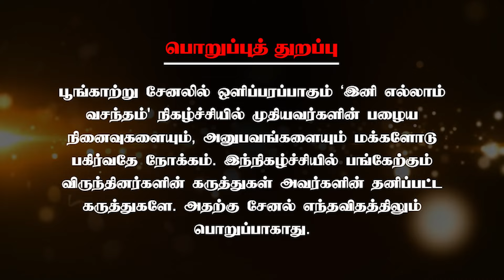முதுமையில் மாற்றவேண்டிய அணுகுமுறை | Writer Lena Tamilvanan | Poongaatru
பல முதியோர் எதற்கெடுத்தாலும் கோபப்படுவதையும், காரணமே இல்லாமல் பிறர் மீது எரிந்து விழுவதையும் வழக்கமாக வைத்துள்ளனர்.

யாரையும் காயப்படுத்தாத வாழ்க்கையை வாழவும், எல்லாருடைய வாழ்க்கையும் அர்த்தமுள்ள வாழ்க்கையாக அமையவும் ‘அணுகுமுறை' இன்றியமையாத ஒன்று.

இதனை வலியுறுத்தும் எழுத்துச் செல்வர் கலைமாமணி லேனா தமிழ்வாணன் அவர்கள் சமகாலத்திற்கு அவசியமான யோசனை ஒன்றையும் இந்த வீடியோவில் நம்மோடு பகிர்கிறார்.

Chennai – 600017